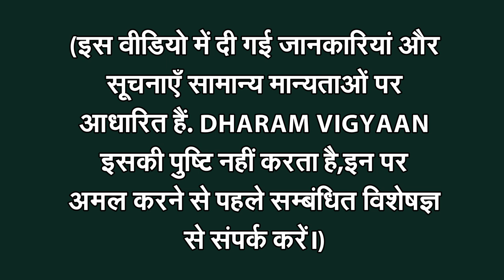सोना-चांदी नहीं, धनतेरस पर खरीदें ये कुछ चीजें, खुल जाएगी किस्मत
धनतेरस पर हर कोई पूजा करने से पहले घर पर कुछ चीजें खरीदकर लेकर आते हैं, जिसे शुभ माना जाता है. इस साल 23 अक्टूबर को धनतेरस (Dhanteras 2022) का त्योहार मनाया जा रहा है. इस दिन एक दीपक जलाकर धन्वंतरि की पूजा होती है और मां लक्ष्मी का भी पूजन (Maa Lakshmi) होता है.